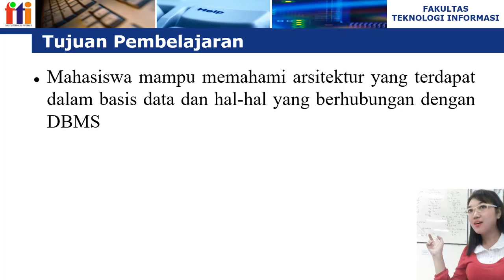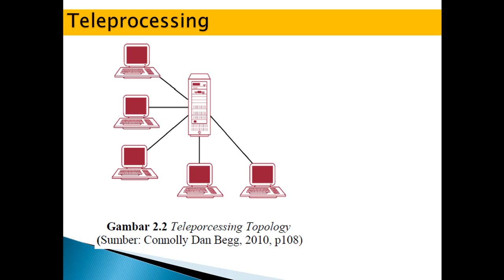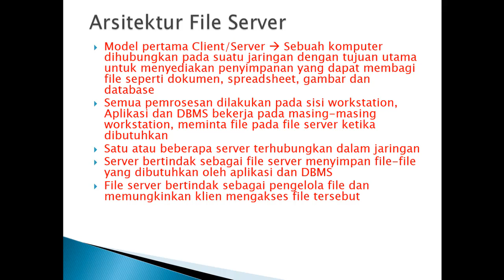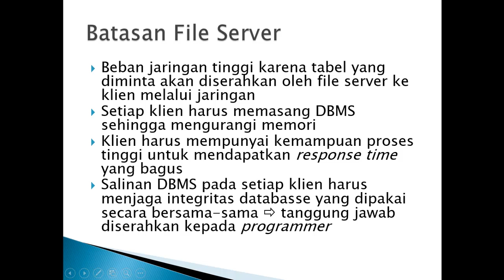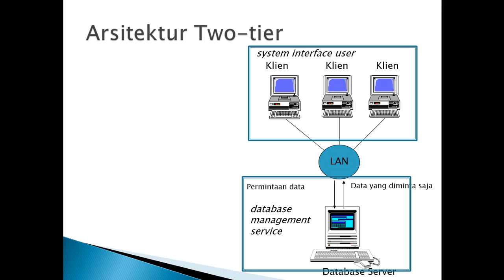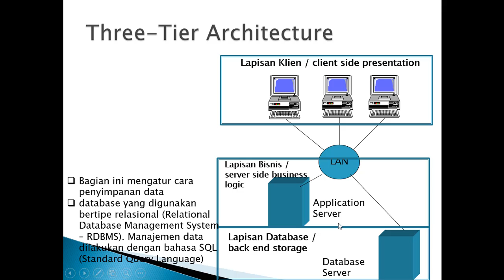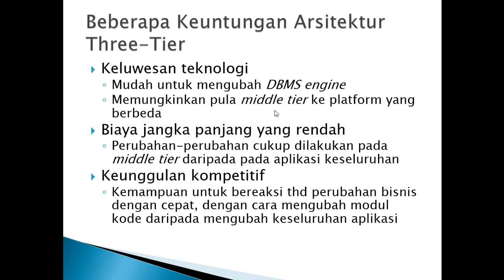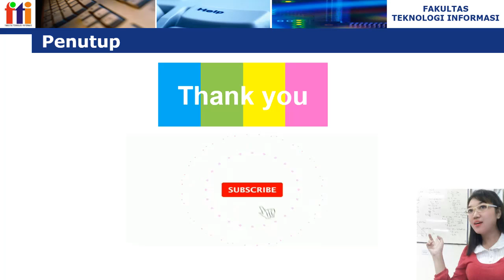PSBD Pert3 arsitektur Basis Data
3.1. Arsitektur Teleprocessing
3.2. Arsitektur File Server
3.3. Arsitektur Client-Server